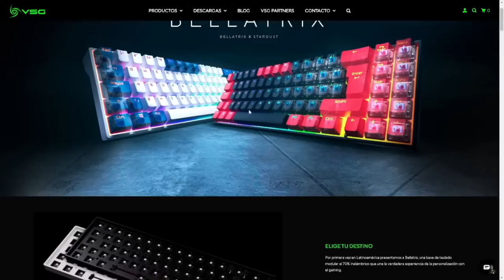LOS PROFESIONALES NO QUIEREN QUE SEPAS ESTO... APEX LEGENDS!!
Gamertag: ElectroCHET0
competitive player

ASK:
ask.fm/ElectroCHET0 YT
ElectroCHETO